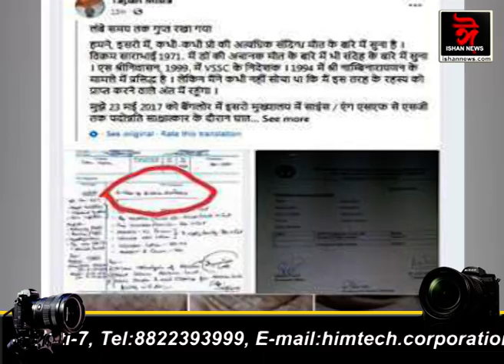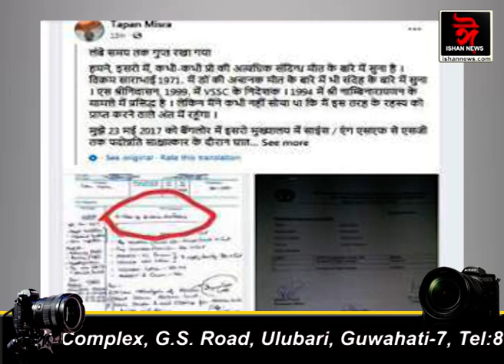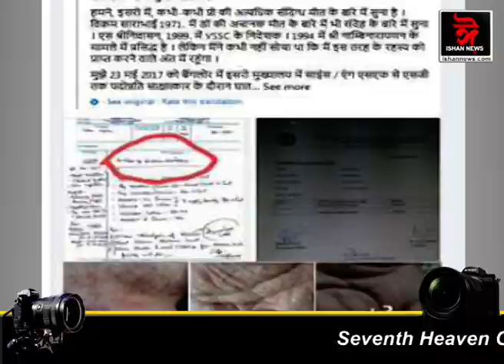ইছৰ'ৰ কাৰ্যালয়ত বিহ! বিহ খুৱাই হত্যাৰ অপচেষ্টা ইছৰ'ৰ বিজ্ঞানীক।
কোনে হত্যাৰ চেষ্টা চলাইছিল বিজ্ঞানী তপন মিশ্ৰক?